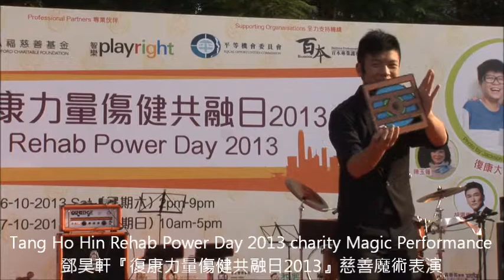Rehab Power Day 2013 - Tang Ho Hin's Magic Performance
Tang Ho Hin 's magic performance to raise funds to support persons with disabilities on Rehab Power Day 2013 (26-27 Oct 2013) at Victoria Park Central Lawn
Beneficiary :  Hong Kong Rehabilitation Power